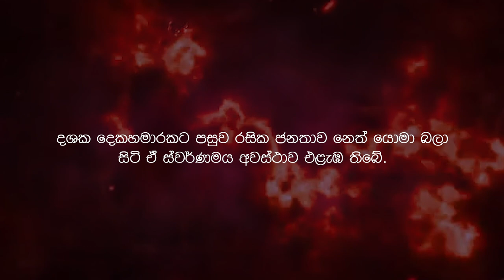New Song - Trailer | Hitha Pirunu Sanasumin | Sujatha Attanayake | (Official Audio)